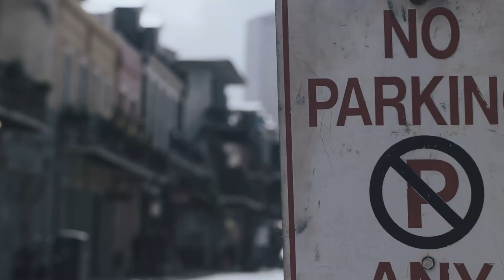T.R. THE GENERAL IM GONE FT KARIM JAMAL. SHOT BY KARIM JAMAL